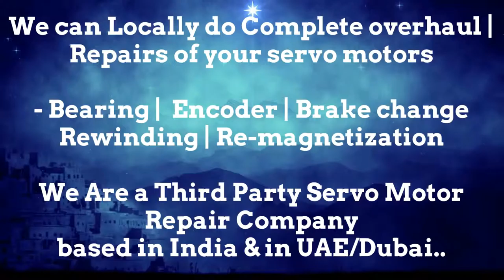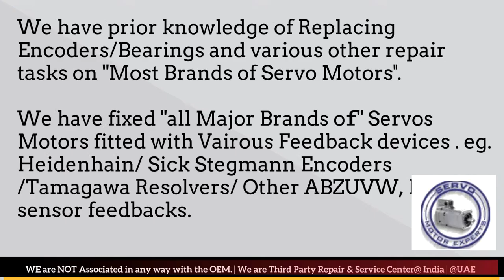OEMER Dubai Servo Motor Encoder Resolver Align Repair India UAE Oman Bahrain Kuwait Qatar